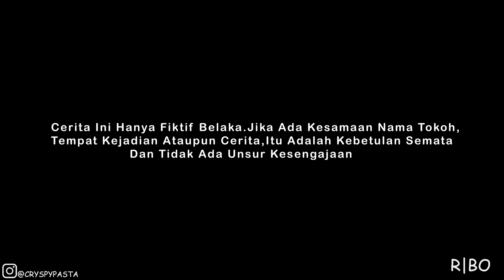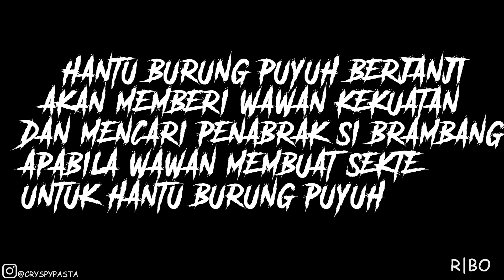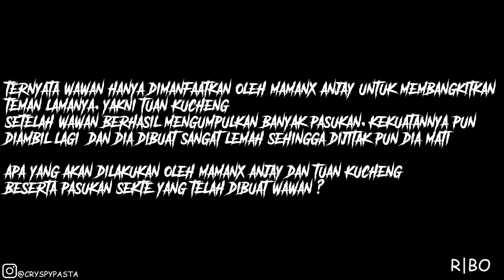FULL MOVIE - HANTU BUWONG PUYOH - Kartun Hantu Lucu Horor - CryspyPasta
Apa Yang Terjadi pada wawan setelah bertemu Hantu Buwung Puyuh buwung apa tu man ?